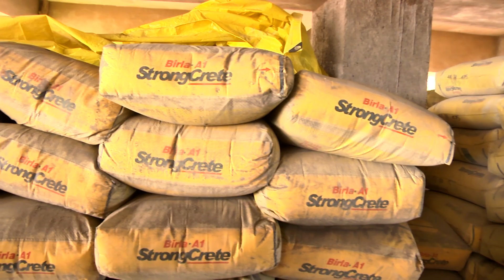Birla.A1 StrongCrete customer review – Aurangabad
Hear what Birla.A1 StrongCrete customers, dealers, contractors, engineers and architects have to say about the product.

Birla.A1 StrongCrete is the brand of Orient Cement, CK Birla Group.

Load-bearing concrete structures like the foundation, columns, beams, and slabs are the most critical elements which is why they require special cement that can sustain very high pressure and withstand harsh climatic conditions. Hence the core properties of the cement have been optimized. These include fineness, particle size distribution and the amount of admixture that goes into it. Optimising each of these properties ensures that structures are built stronger.